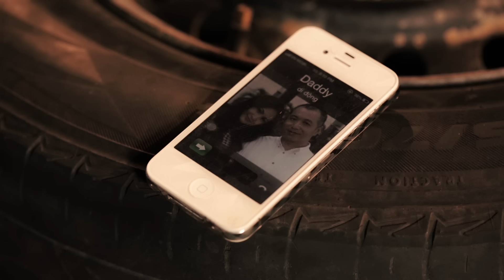Không Quan Tâm | Chi Dân | Official Music Video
© Bản quyền thuộc về Avatar Entertainment
 © Copyright by Avatar Entertainment ☞ Do not Reup